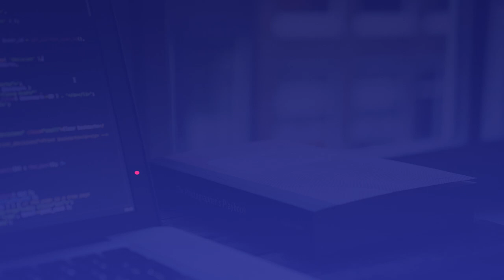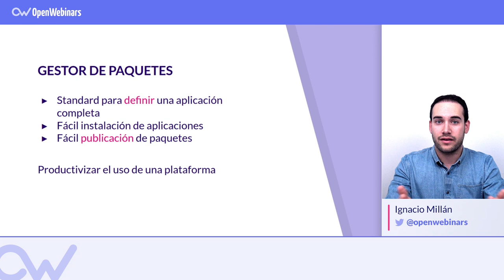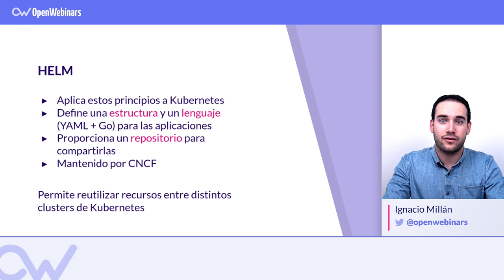Cómo gestionar paquetes en Kubernetes con Helm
En este vídeo aprenderás cómo gestionar paquetes en Kubernetes con Helm, un gestor muy necesario para desarrollar software en este sistema.

Índice:

1- Qué es un gestor de paquetes - 0:09
2- Cómo funciona Helm - 1:28